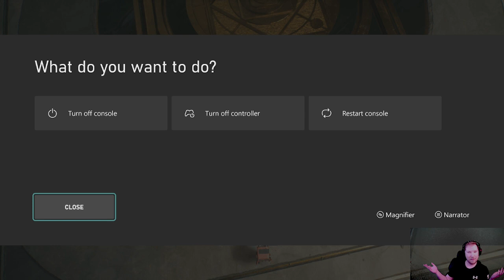Soo we killing Bode now? (Jedi Survivor)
The hunt for Bode continues and he's not very nice.